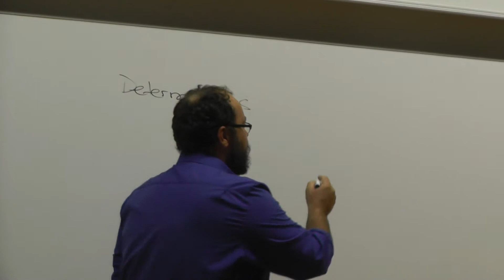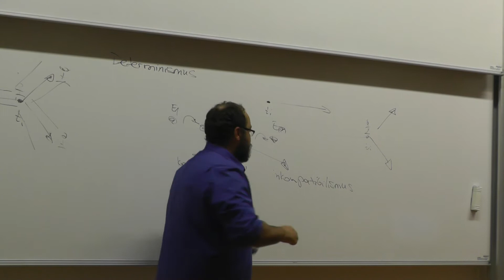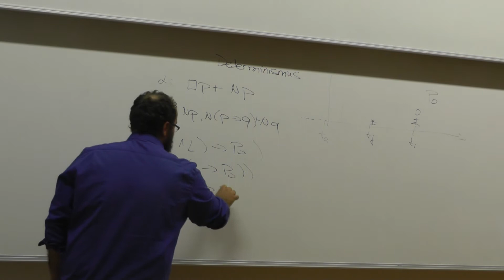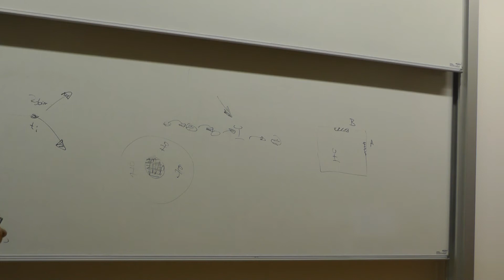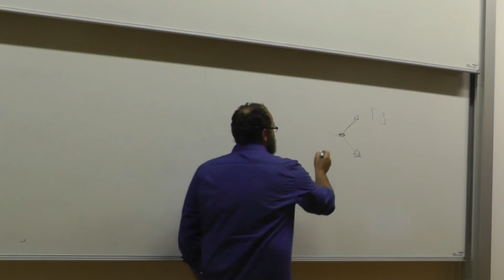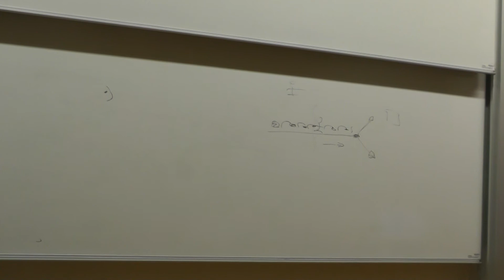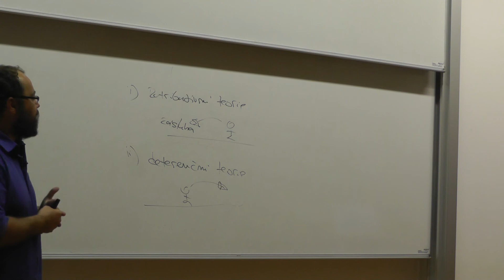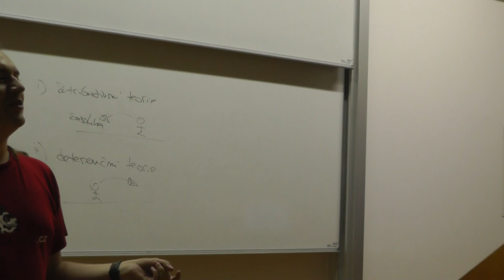Svoboda a odpovědnost (David Černý)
Pražská muzejní noc 2017

Již celá století si filosofové a poslední dobou také vědci kladou otázkou, zda jsme ve svých volbách a činech svobodní, či zda jsme k našemu jednání determinováni. Koneckonců, jsme součástí světa, který se řídí přírodními zákony, jež určují vztahy mezi minulostí, současností a budoucností. Je-li tento svět deterministický (má-li jen jednu možnou budoucnost), platí rovněž pro nás, že vše, co jsme, jak se rozhodujeme a jak nakonec jednáme, je dáno přírodními zákony a vývojem světa v minulosti?
Se svobodou vůle jsou úzce spojeny další důležité problémy, především morální a právní odpovědnosti. V našem životě, individuálním i společenském, předpokládáme, že jsme svobodní – mohli jsme jednat i jinak, než jak jsme skutečně jednali –, a právě proto, že jsme svobodní, jsme rovněž zodpovědní za své činy. V přednášce Svoboda a odpovědnost si představíme důležitý argument prokazující neslučitelnost svobody vůle a odpovědnosti. Většina současných autorů se domnívá, že lidé ve skutečnosti svobodní nejsou, otevřeným problémem zůstává, jak se k této situaci postavit. Proto si popíšeme, jak by mohla vypadat rekonstrukce klíčových pojmů našeho života, především morální odpovědnosti, si upřímně přiznáme, že klasický pojem odpovědnosti tváří v tvář nesvobodě vůle selhává